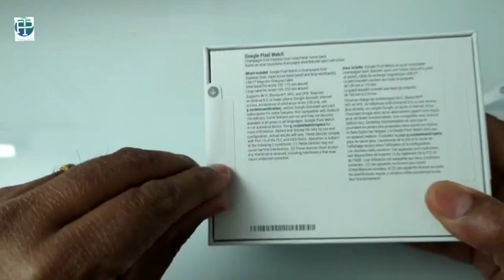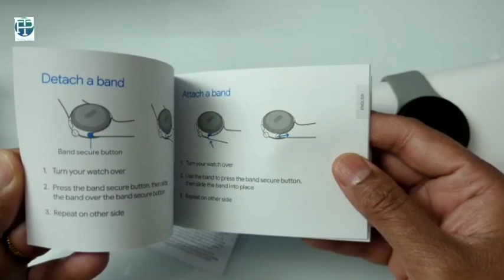Google Pixel Watch 2022 (quick unboxing)